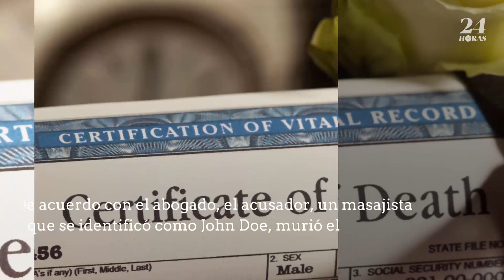Acusador de Kevin Spacey muere en vísperas de juicio por violación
No se han dado a conocer las causas del deceso del masajista identificado que interpuso la demanda por violación y agresiones con el seudónimo de John Doe.